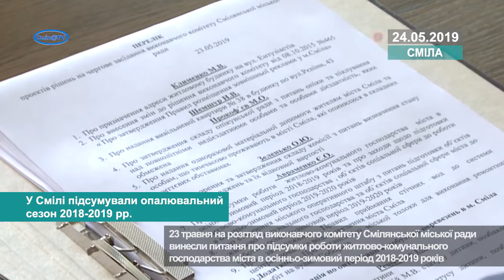У Смілі підсумували опалювальний сезон 2018-2019 рр.